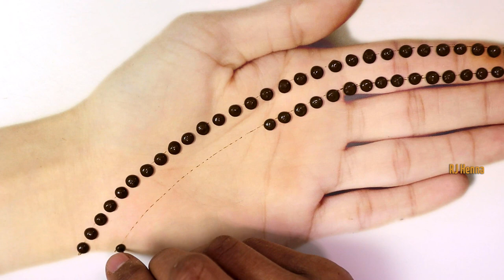Very Simple Gol Tikki Mehandi Design For Front Hands - Simple Henna Design 2022 - Easy Mehndi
Daily different henna mehndi designs like simple and short henna mehndi designs. Unique and beautiful mehndi design for your hands. Different arabic / arbi henna designs. Stylish & Jewellery henna mehendi designs. Gol tikki henna mehndi designs.

RJ Henna